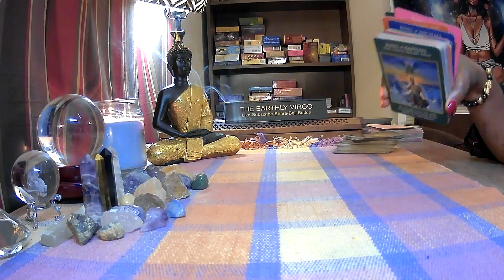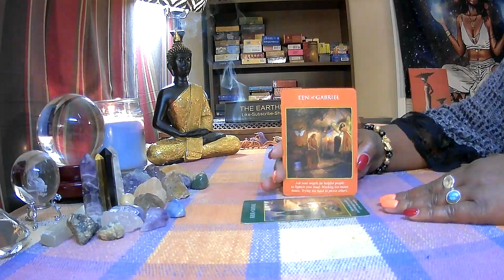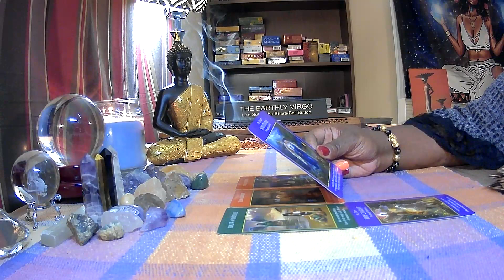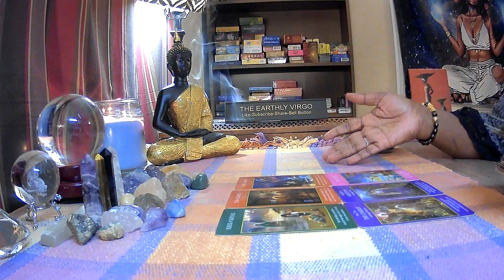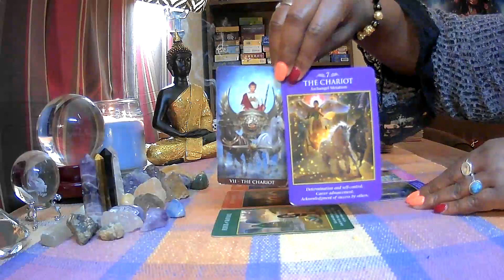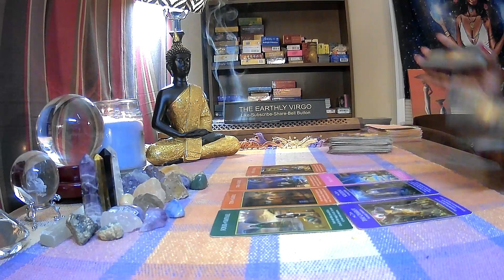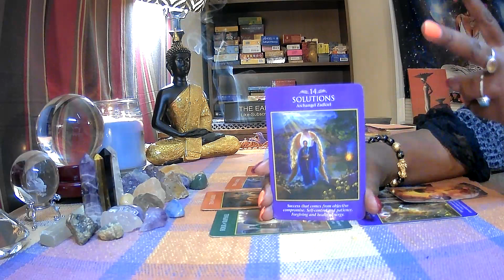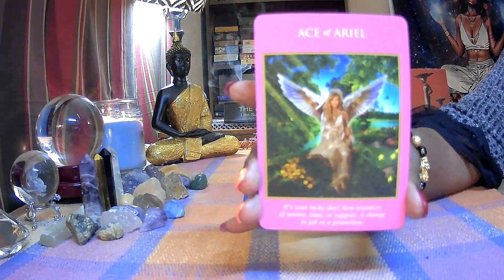Virgo ♍️ Is Your Money Going To Get Better 🧐 If You Just Make A Decision 🤷🏽‍♀️🤦🏼‍♀️🤷🏽‍♂️